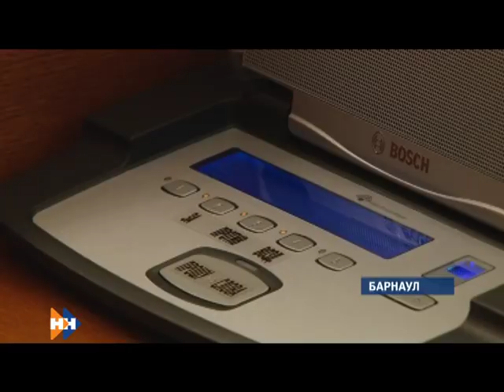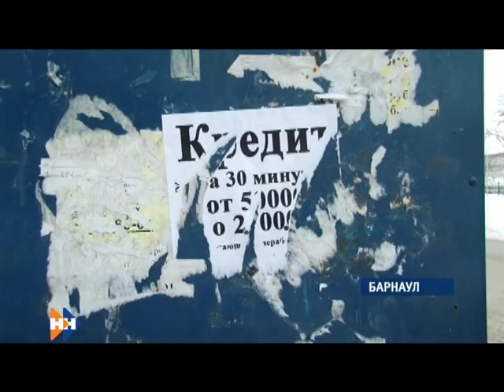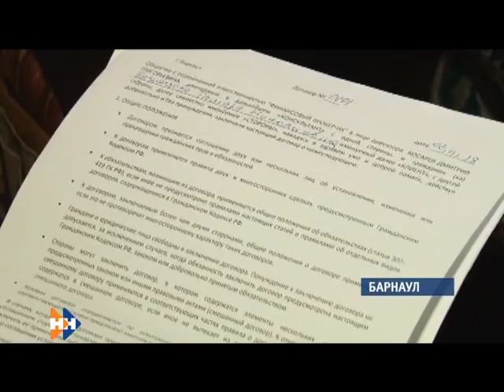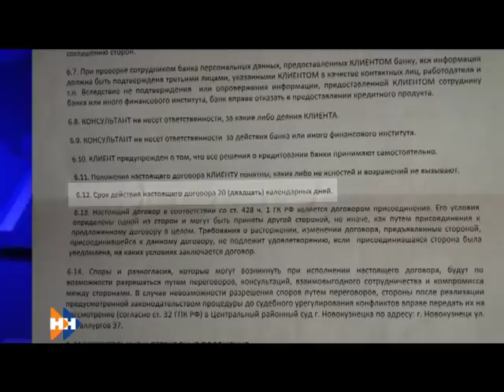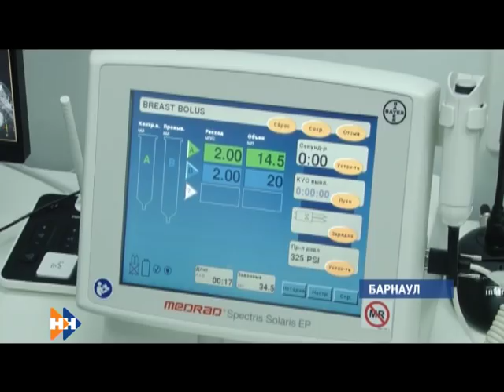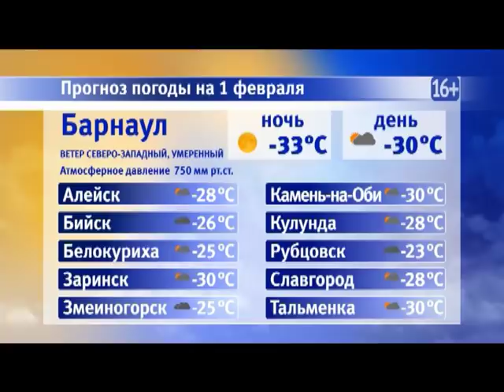Информационная программа «Наши новости». 31.10.2019. Вечерний выпуск